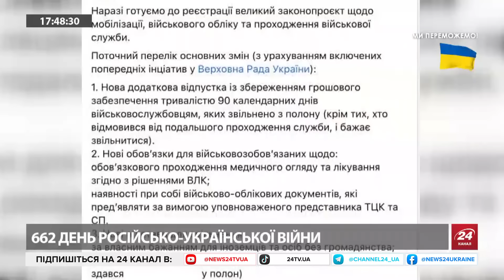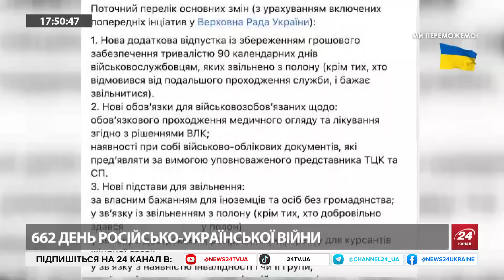ГЕТЬМАН: Українські БЕЗПІЛОТНИКИ застали зненацька окупантів / НІЧНА атака по російських АЕРОДРОМАХ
В ніч на 17 грудня безпілотники атакували військові аеродроми у Ростовській, Липецькій та Волгоградській області. Внаслідок влучання є пошкодження. Олексій Гетьман, військовий експерт, ветеран російсько-української війни, майор запасу, прокоментував це.